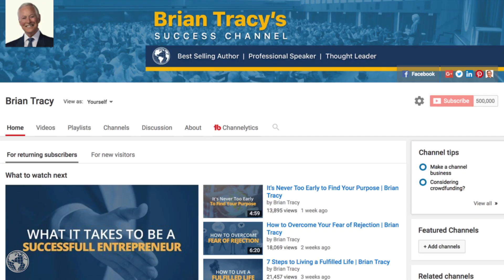500k SUBSCRIBERS GIVEAWAY!!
I’m excited to announce that we've officially hit 500k subscribers on my YouTube channel! This goal has been a dream of mine since I started my YouTube channel back in 2007. To celebrate, I’m hosting a special giveaway exclusively for my YouTube subscribers